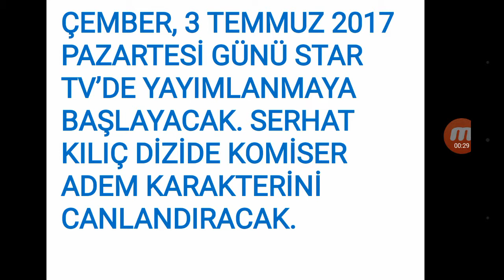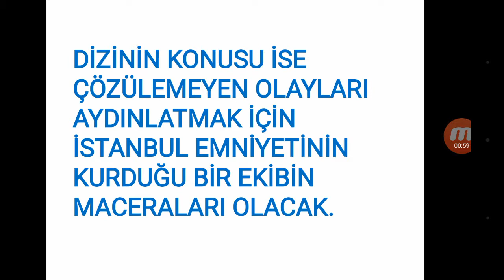Söz Dizisinin Serhat Kiliç'i yeni diziye başlıyor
Seksenler dizisinde Ergün, söz dizisinde Çolak karakterini canlandıran Serhat Kılıç 3 Temmuz'da yayımlanacak dizi ile yeni bir maceraya atılıyor.